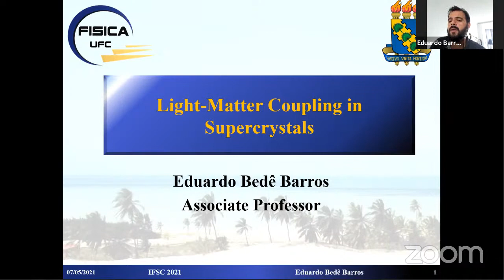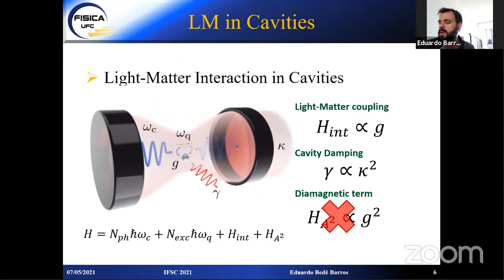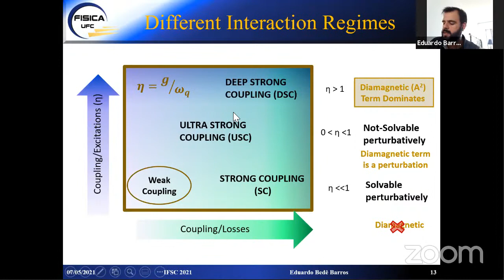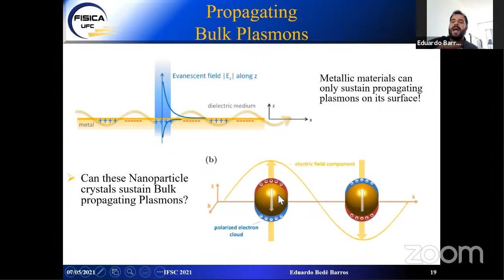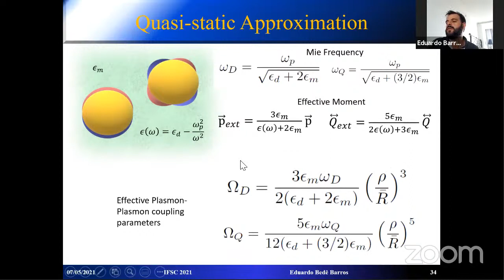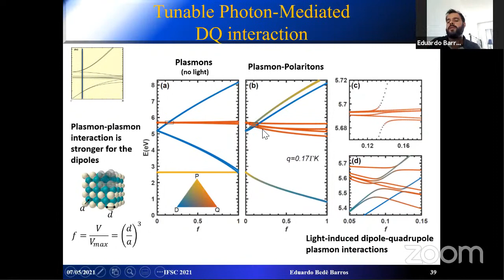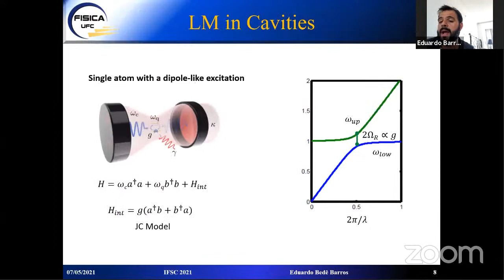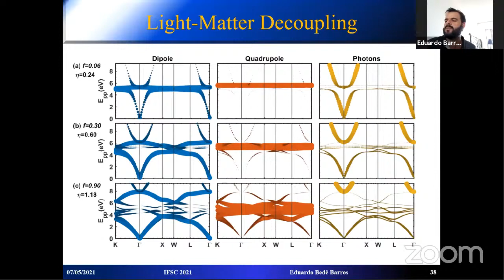Colloquium diei - "Interação Luz-Matéria em Supercristais de Nanopartículas Metálicas"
Prof. Dr. Eduardo Bedê Barros - Universidade Federal do Ceará

Nesse trabalho, discutimos a interação entre a luz e a matéria no contexto de nanopartículas metálicas. Nesses sistemas, a interação com a luz excita os plasmons de superfície das nanopartículas, podendo ser absorvida ou espalhada. Quando essas nanopartículas metálicas são dispostas em estruturas periódicas, os plasmons das nanopartículas passam a interagir entre si, além de com a luz, formando excitações compostas de plasmons e luz conhecidas como plasmon-polaritons que podem se propagar pela rede cristalina. Dependendo do tamanho e da distância entre as partículas metálicas, a interação do sistema com a luz pode ser amplificada até os limites dos chamados acoplamento ultra-forte e acoplamento profundo. No regime de acoplamento profundo, a intensidade da interação entre a luz e a matéria é maior do que as energias de excitação naturais do material, alterando fundamentalmente as suas propriedades. Finalmente apresentamos uma modelagem teórica capaz de prever as propriedades desses cristais de nanopartículas, além de mostrar os resultados experimentais em supercristais de nanoparticulas de ouro, nos quais foi observado, pela primeira vez, regime de acoplamento profundo à temperatura ambiente.[1]

[1] Mueller et al, Nature 583, 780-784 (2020).